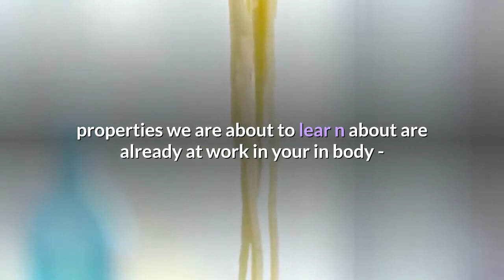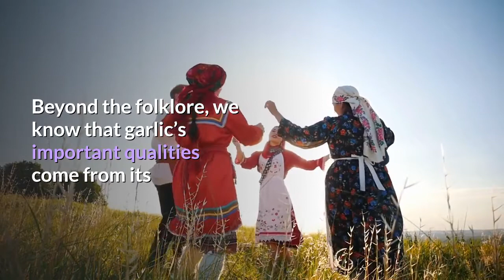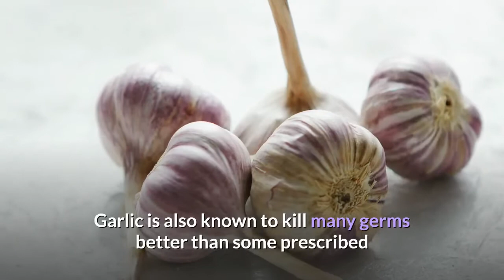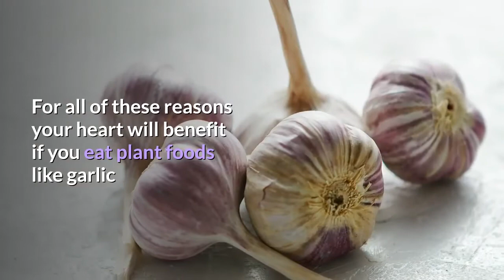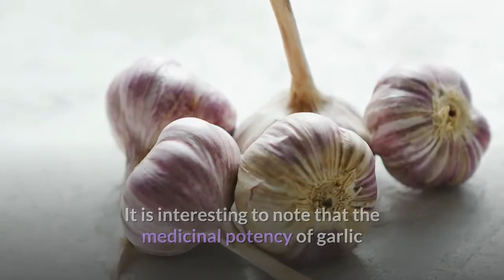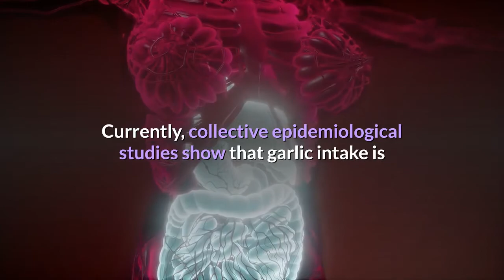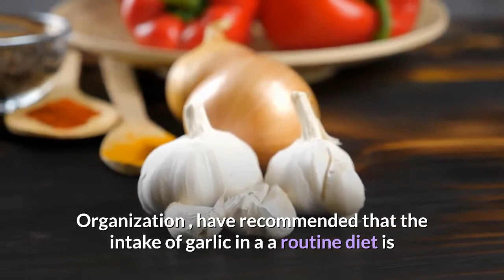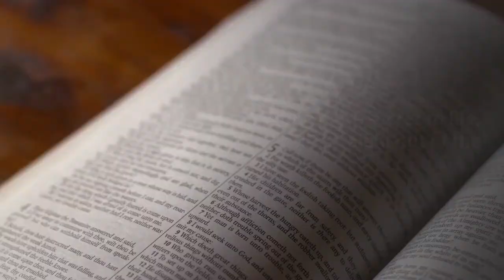Why You Should Sleep With Garlic Under Your Pillow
If you’re looking for a natural cure to help you get to sleep at night, then you are at the right place!
I am about to reveal some incredible properties contained in this common everyday vegetable that you more than likely already have in your kitchen.  In fact, if you had a pizza or a plate of spaghetti recently, then the properties we are about to learn about are already at work in your in body -
right now - as you watch and listen.

Without these dynamic, natural properties interacting in your nervous, digestive and circulatory systems, you may be finding it hard to sleep at night.

If this is you… you are not alone.  We at NATURAL CURES CHANNEL understand that lack of sleep can cause you to be listless, and slow down your daily performance at work and home and play, but don’t worry because today I’m going to share with you “Why you should sleep with garlic under your pillow.”

Now Garlic may not be perfume to your breath, but it is protective of your heart.  There have been studies showing that garlic reduces high blood cholesterol levels by inhibiting cholesterol synthesis in your body by decreasing the cluster of platelets, thus interfering with blood clotting, and helping to lower blood pressure.

Allicin - the compound mentioned earlier - is believed to be the primary factor in this benefit.

Garlic (Allium sativum) is natively from central Asia and is now cultivated around the world.  It is interesting to note that the medicinal potency of garlic has been widely known and used for over 5000 years.

“A merry heart doeth good like a medicine” ... And that’s from Proverbs 17:22